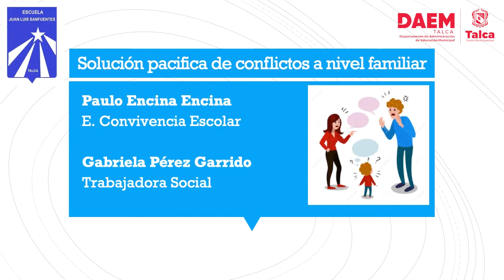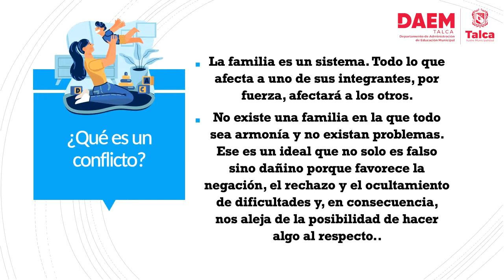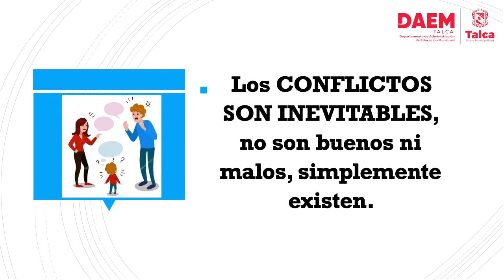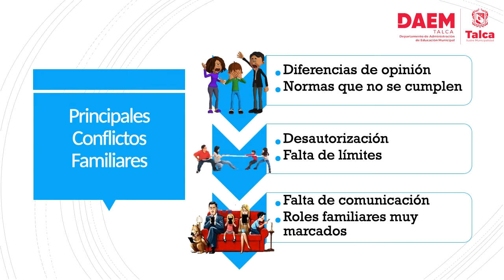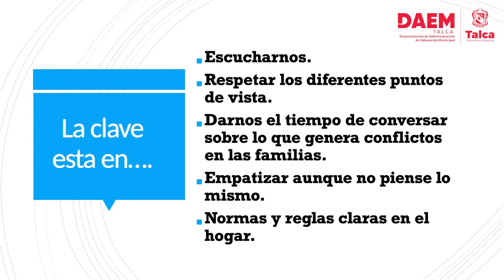Consejos para la familia en tiempos de pandemia: Solución pacífica de conflictos a nivel familiar